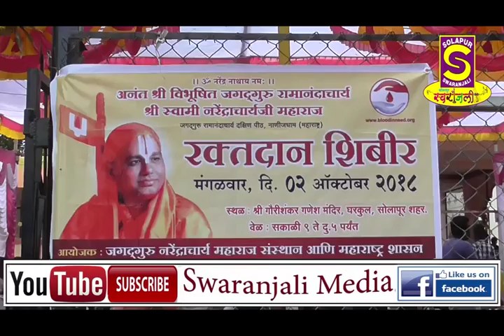श्री स्वामी नरेंद्राचार्य जन्मदिवस रक्तदान शिबीर | 02/10/2018 | SWARANJALI MEDIA | SOLAPUR